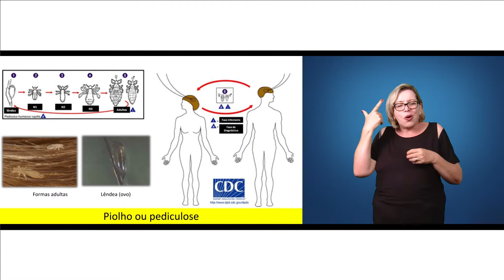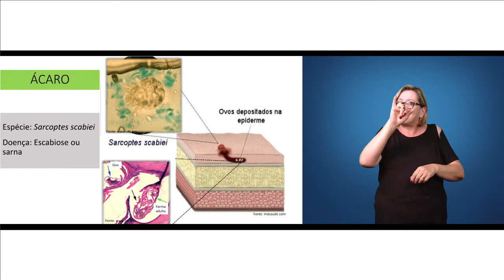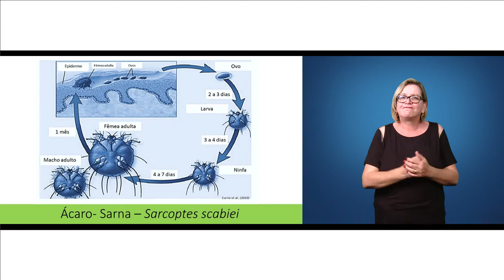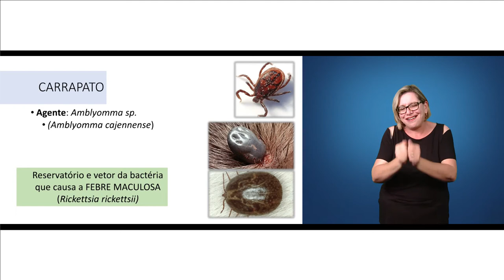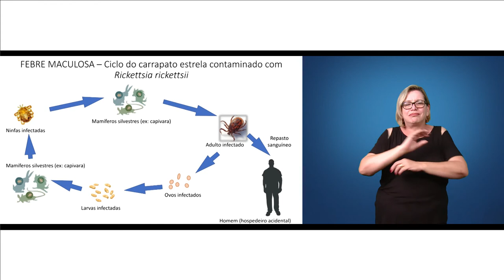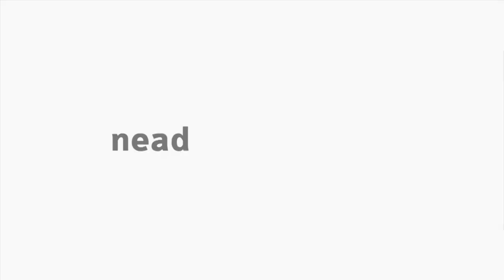[LIBRAS] Ectoparasitas - Parasitologia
Interpretação em Libras no tema Ectoparasitas na disciplina Parasitologia com o professor Daniel Bini para o curso de Ciências Biológicas.